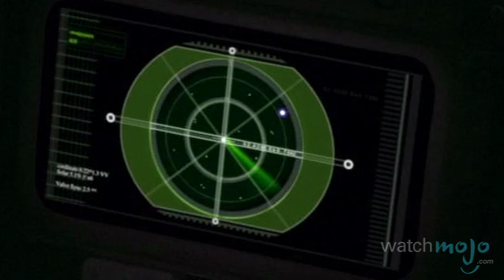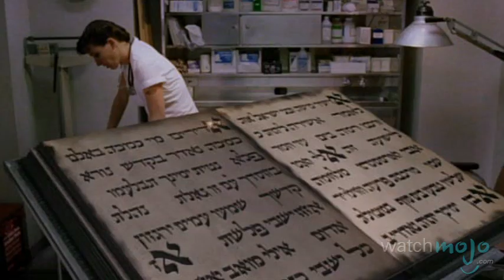Top 10 Mini-Series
This TV medium allows for slow and detailed storytelling and complex characters.  Welcome to WatchMojo.com, and today we’re counting down our picks for the top 10 TV miniseries.Check us out

Special thanks to our users Ovidijus Gelzinis, moereinhart and Shawn Mark for submitting the idea on our Suggestions Page at WatchMojo.com/suggest